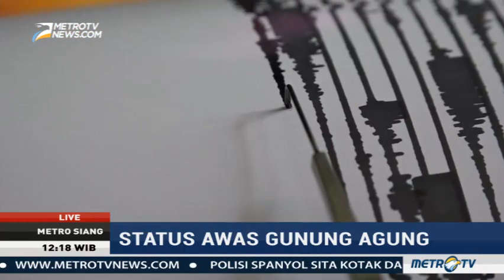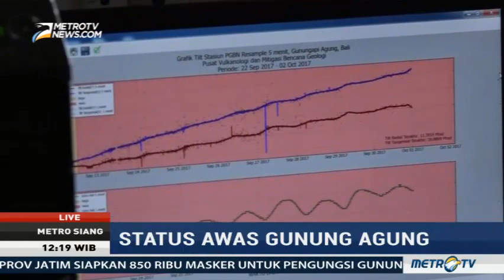Gubernur Bali Tinjau Pos Pengamatan Gunung Agung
Gubernur Bali I Made Mangku Pastika melakukan peninjauan ke pos pantau Gunung Agung. Dari pemantauan ini, didapati beberapa data yakni aktivitas gempa masih mengalami peningkatan namun untuk status Gunung Agung masih awas, sehingga Pemprov Bali masih mengeluarkan imbauan untuk masyarakat untuk menghindari zona bahaya.